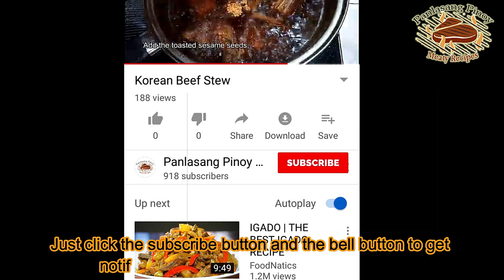SPARERIBS WITH CATSUP 🍖 SWEET AND SPICY SPARERIBS WITH BUTTERY TASTE!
An easy spareribs dish without baking or broiling. All you have to do is fry the ribs then simmer with the catsup sauce.

Spareribs with Catsup Ingredients:
1 kilo pork or beef spareribs
1 1/2 cup 7-Up or Sprite sodftdrinks
1 cups water

Catsup Sauce:
1 cup banana catsup
1 Tbsp. minced garlic
3 Tbsp. butter or margarine
2 minced hot chili pepper siling labuyo
3 pcs bay leaf
1 tsp. pepper, ground
1 onion, finely chopped
1 tsp. salt
1/8 tsp. MSG
2 Tbsp sugar